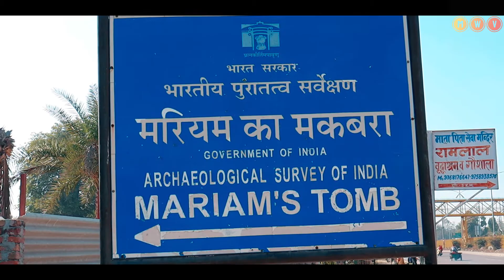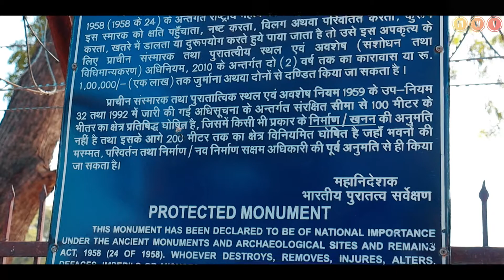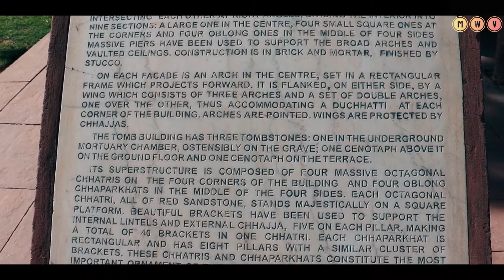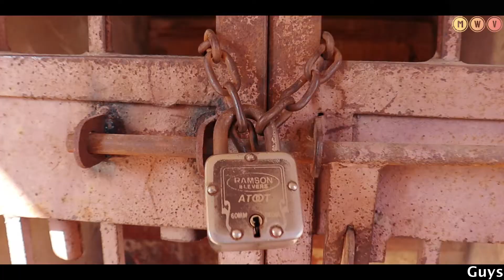Jodha Bai की कब्र Jodha bai tomb | जोधा बाई का मकबरा | Mariam uz zamani Tomb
जोधा बाई का मक़बरा(Jodha Bai's Tomb) |  मरियम-उज़-ज़मानी' का मकबरा परंपरागत रूप से राजकुमार सलीम (बाद के सम्राट जहांगीर) ने अपनी मां यानि मरियम-उज़-ज़मानी जोधा बेगम के नाम से बनवाया था। जहांगीर ने सत्ता संभालने के बाद मरियम-उज़-ज़मानी के मकबरे का निर्माण करवाया था। इस मकबरे को बनने में पूर 4 साल लगे थे और ये साल 1627 में बनकर पूरा तैयार हो गया था।